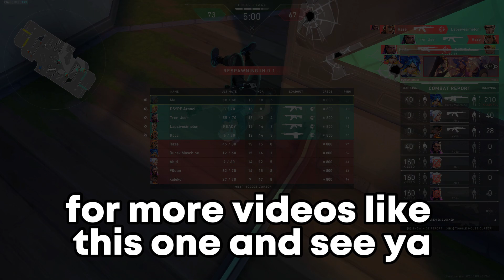8 Things I Wish I Knew When I Started Valorant